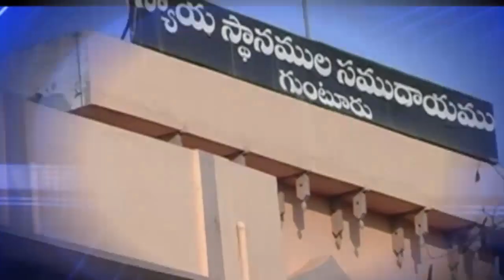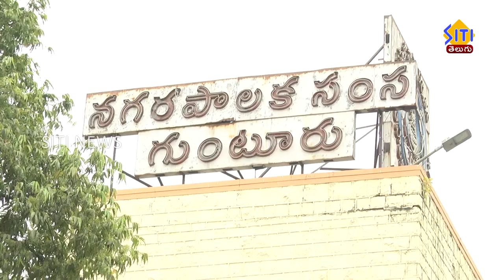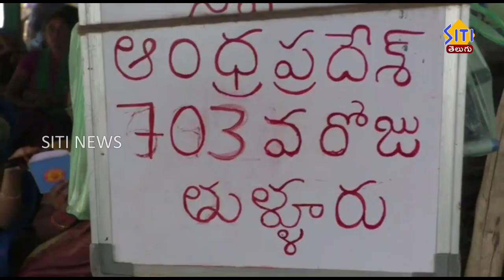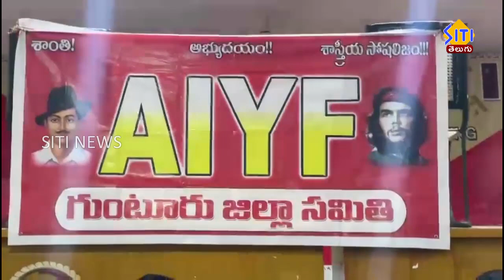Guntur Siti News 20 11 21 morning